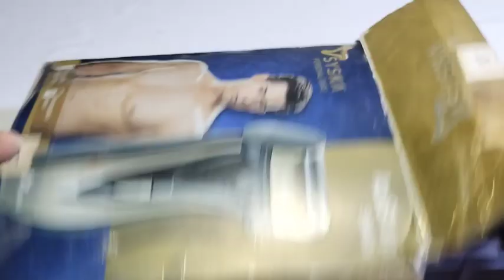i broke 2099 😱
creator ka matlab kya hota

hai

creator kaise bane

creator

creator kannada tech

creator kaise banaye

creator ka matlab kya hai

creator kanhaiya

creator ka king

creator kaise banaen

creator kaise banate hain
mr indian hacker remot control car

mr.indian hacker life

story

mr.indian hacker ka

life story

mr.indian hacker

mr indian hacker ki

new video

experiment

mr indian hacker first

mr indian hacker 24 hur challenge

Air Train

i broke your heart Like Someone did to mine

i broke my back spinal

i broke up with my ex girl

i broke his heart because hewas nice

i broke my leg

i broke his ps 3 part 2

i broke up with my boyfriend

i broke a string making this part

i broke up

i broke my own heart cause you were too polite to do it

how to repair sharpener

how to repair sharpy light

how to repair sharp tv picture

how to repair sharp shooter gun

how to repair sharp tv no

power

how to repair sharp rice cooker

how to repair sharp tv remote

how to repair sharp tv screen

how to repair sharp water boiler

how to repair sharp microwave oven not heating